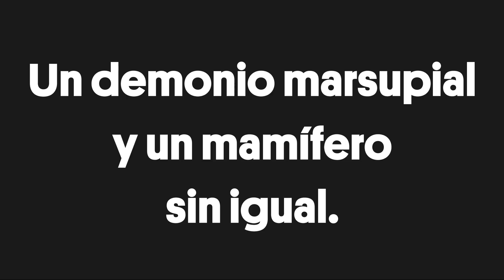El demonio de Tasmania no es una caricatura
El demonio de Tasmania es un marsupial que alguna vez vivió por todo Australia, hoy solo quedan algunos ejemplares gracias a los esfuerzos que se han hecho para evitar su extinción. Por otro lado, el extraño manturón originario del sureste asiático, también se encuentra amenazado. Con su cara de gato, cuerpo de oso, cola de mono y su olor distintivo a palomitas, ha podido disuadir a sus depredadores… excepto al hombre.

Esta historia forma parte de la serie Nuestro Planeta. Desde mamíferos hasta insectos, aves y reptiles, los humanos compartimos este planeta con todo tipo de criaturas. Ven a viajar con nosotros a lo largo y ancho de nuestra Tierra y conoce algunos de sus habitantes más salvajes.